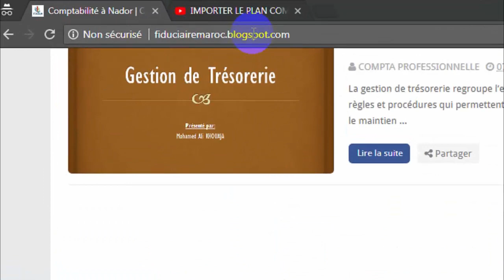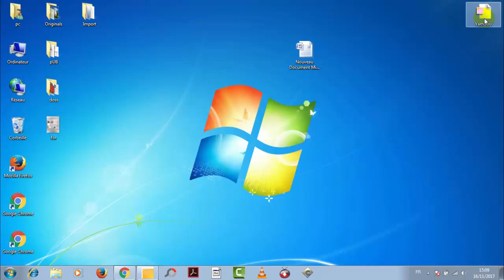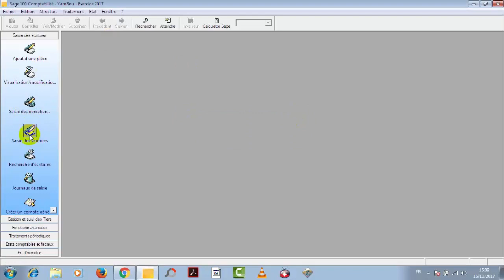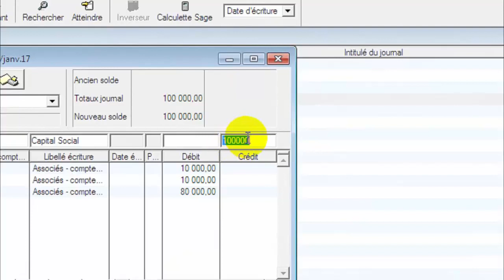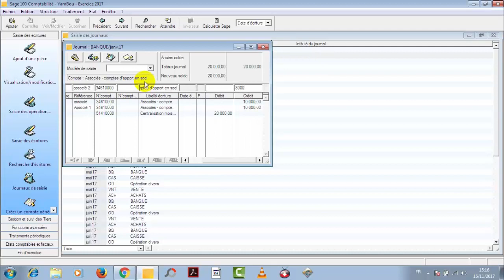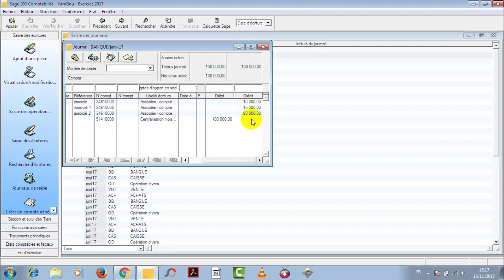L’enregistrement de capitale sur Logiciel sage 100 comptabilité - Maroc -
حسابنا على بايبال من اجل دعم القناة